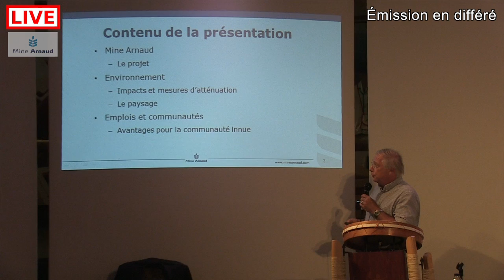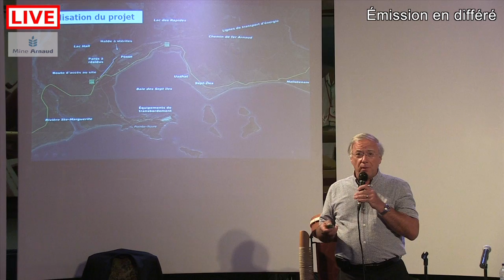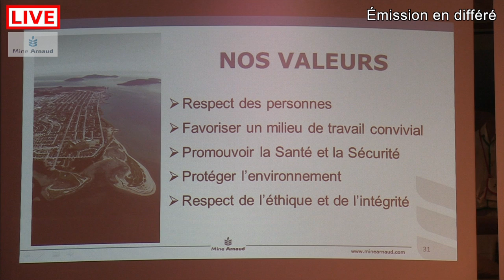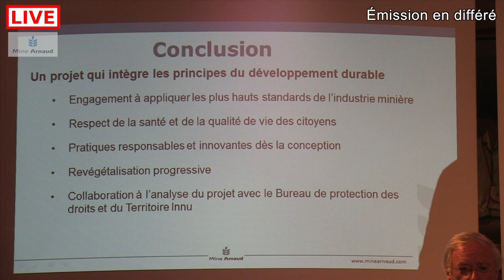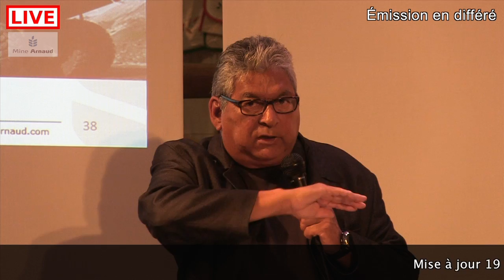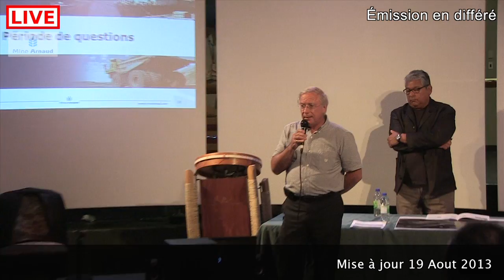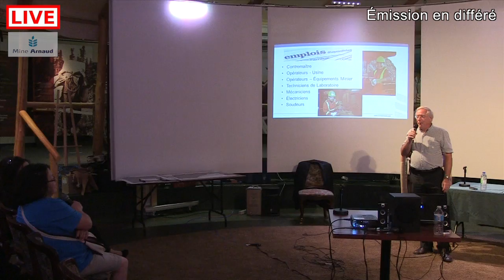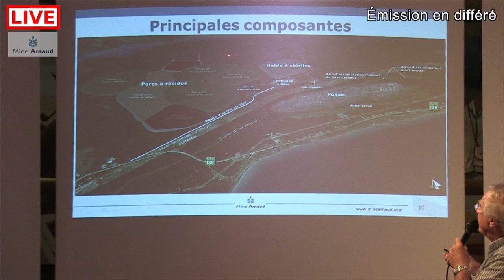InnuWebTV, Mine Arnaud, rencontre avec les Innu de Uashat & Mani-utenam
Mine Arnaud rencontre avec les Innu de Uashat & Mani-utenam 19 aout 2013